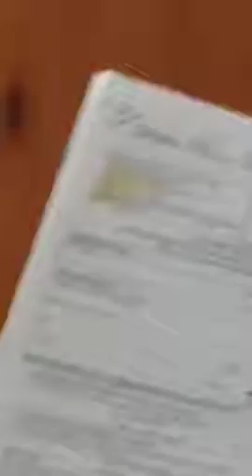Christ cancelled all debt Colossians 2 13